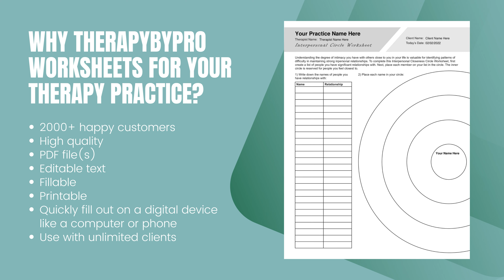Interpersonal Therapy Worksheets Bundle | Editable / Fillable / Printable PDF Templates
Want to see all our Interpersonal Therapy Worksheets?

As a mental health practitioner, having the right tools can help you more successfully deliver Interpersonal Psychotherapy to your clients.

Our Interpersonal Therapy (IPT) Worksheets (Editable, Fillable, Printable) are perfect for counselors, psychologists, psychiatrists, social workers, therapists, and other mental health professionals. Our Interpersonal Therapy Worksheets can be downloaded and used with all your clients, giving them the ability to fill it out on a digital device or print it out.

Why Our Interpersonal Therapy (IPT) Worksheets?

Our Interpersonal Therapy Worksheets are designed to help practitioners deliver Interpersonal Therapy to their clients more effectively.

BENEFITS OF OUR INTERPERSONAL THERAPY WORKSHEETS:

Take in responses from clients on a digital device like a computer
Organize client documents in an easy to find folder on your computer or in the cloud
Search for specific questions and/or answers by using “CTRL + f” function on your keyboard when viewing your PDF
Legibly read your client’s answers
Print copies that are high in quality – (we made this form grey on purpose! Much easier on your printer)

KEY FEATURES OF OUR INTERPERSONAL THERAPY WORKSHEETS:

US letter size (8.5″ x 11″)
Fillable / Printable
Editable (If you need to make changes, we can provide you with a free editing website that will allow you to make changes to questions/statements)
Checkboxes
Longform responses
Short form responses

Thank you for supporting TherapyByPro!